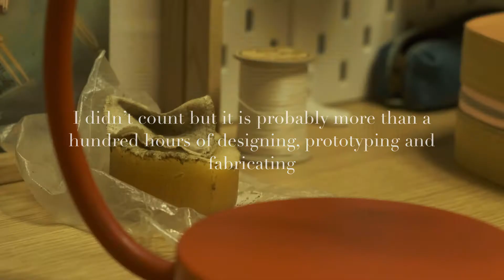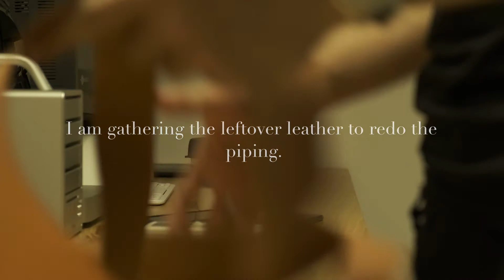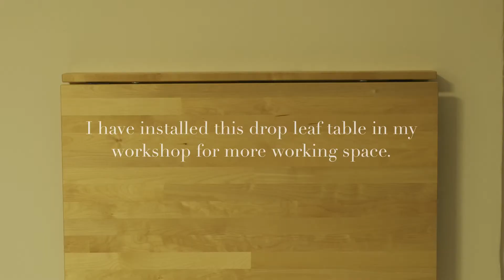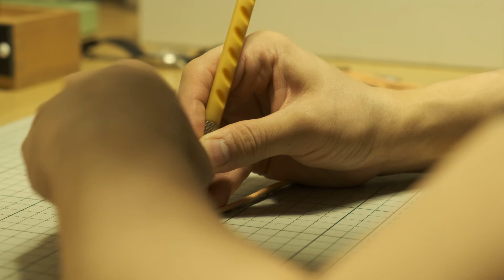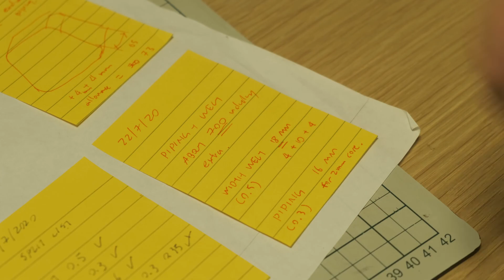How to make a leather zipper top bag Part 6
See how a zipper top bag is made by hand from conception to finish. Take a peek behind the scenes the unglamorous and tedious work that goes into creating fine leather goods.

To leather craft learners-  See how fully lined products are made. Witness advanced processes like prototyping to minimise errors and wastage and other labour saving tips.

This bag is inspired by the Hermès Plume. I read somewhere it is one of the most difficult bag to make and a good practice bag to learn the inside out construction style.

See this official Hermès video-

In my bag, the overall bag shape is different and some design details were changed. Details for construction are based on photos of the plume bag I found online.

Find Me:

INS: willowsleather

Camera: Fujifilm XT-3
Lenses: XF18-55mm/ XF60mm macro.
Editing: Lumafusion